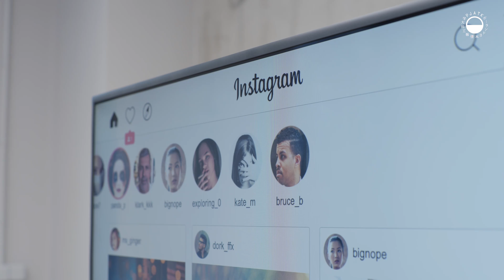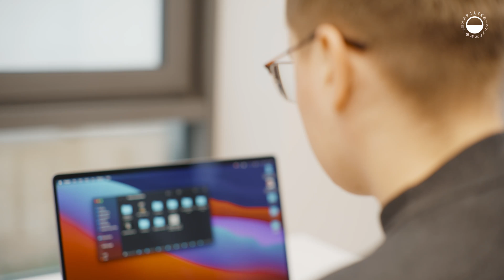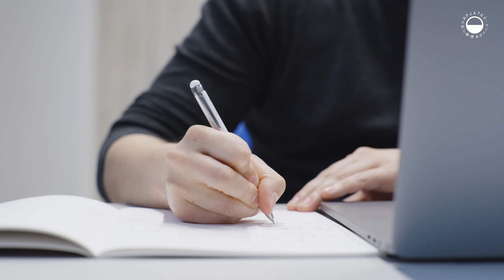Tomasz Dudziński - Project Spotlight - Projektowanie zorientowane na człowieka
Tomasz Dudziński, absolwent Wydziału Zarządzania Informacją, opowiada o swoim inżynierskim projekcie w nurcie Human-centered design oraz o tym, dlaczego warto studiować Zarządzenie Informacją i kto skorzysta na wyborze tego kierunku w PJATK.

Praca dyplomowa Tomasza Dudzińskiego, zatytułowana „Proces projektowania zorientowanego na człowieka na przykładzie interface'u do Smart TV", została napisana pod kierunkiem mgr Marcina Wichrowskiego.

Zapraszamy do obejrzenia nowego odcinka z serii Project Spotlight!